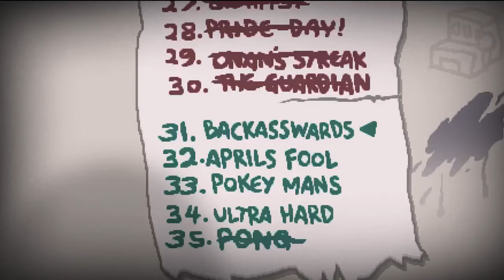The Binding of Isaac Afterbirth+ Backasswards Challenge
Probably the hardest of the new challenges, this one starts you at Mega Satan with a handful of semi-random items, with the goal of progressing backwards up to Basement 1.  Along the way, you lose items you started with, though any items you pick up along the way are yours to keep.

It took me a good 20 attempts to get a winning run, despite a couple of powerful configurations.  Godhead + Fire Mind + Soy Milk does not a fun day make.

My tip for winning this challenge is simply restart it until you get a good run.